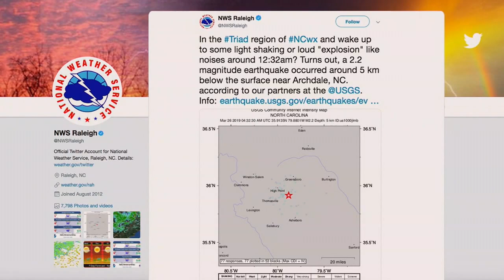Earthquake NC: 2.2 magnitude earthquake felt in Durham, Alamance counties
Triad residents who felt some light tremors or heard a loud explosion sound early Tuesday morning are not alone.